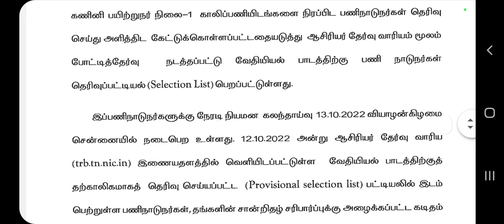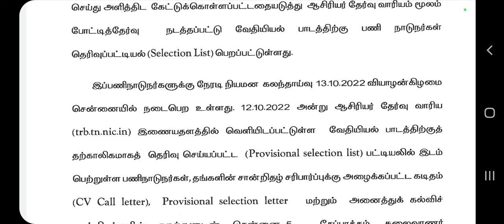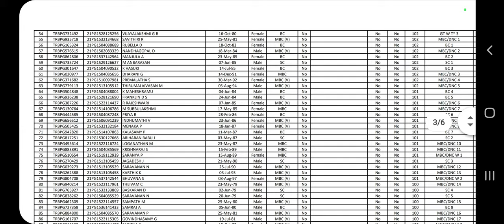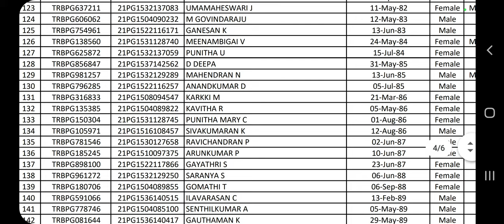PG TRB -2022/ APPOINTMENT COUNSELLING DATE ANNOUNCED 🔥🔥